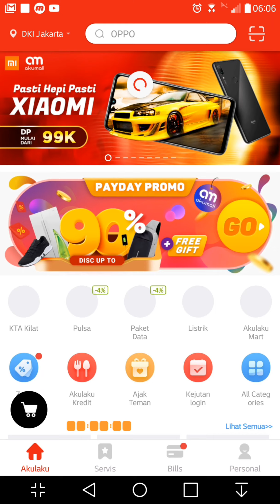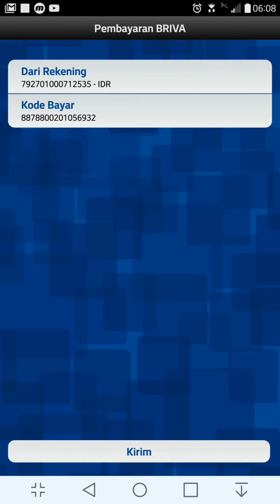cara mengembalikan limit akulaku yang terpotong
cara mengembalikan limit  saldo di akulaku terpotong

langsug saja simak videonya ya guys,
tonton sampai habis no skip